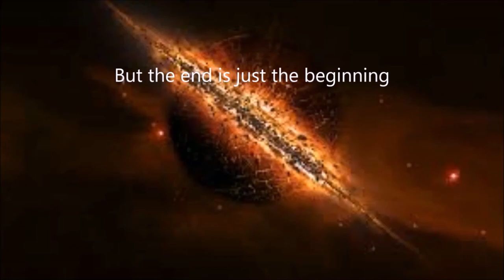mixing is bad!!!!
well mister temple is back. this time whites and blacks cant be together, because? well whites are only doing this because the whites must be trying to kill the blacks.